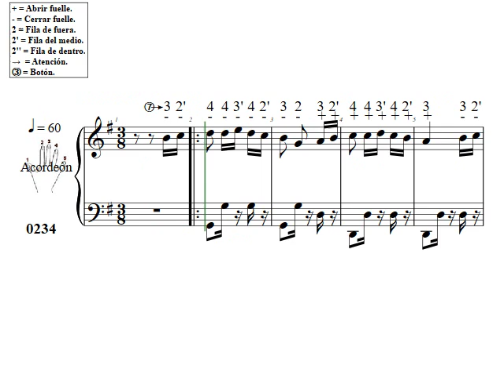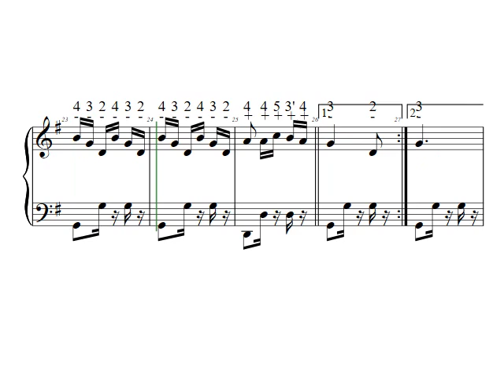Bourree Crotzada Sol L